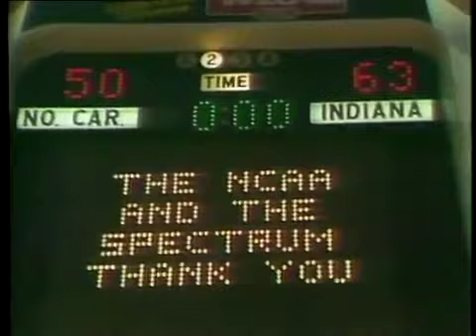Indiana vs North Carolina - National Championship Game - 3/30/81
Indiana and North Carolina. Two iconic college basketball programs. UNC was still looking for its first national title under Dean Smith. Indiana was looking for their second under Bob Knight. The game was played under a cloud with the attempted assassination of President Ronald Reagan earlier in the day.